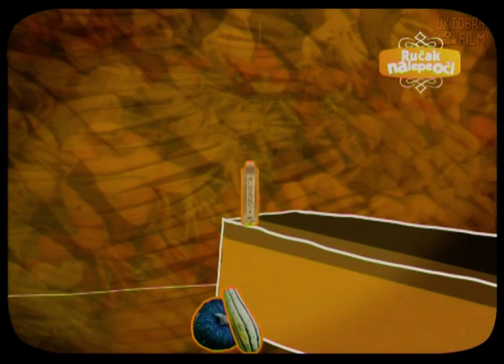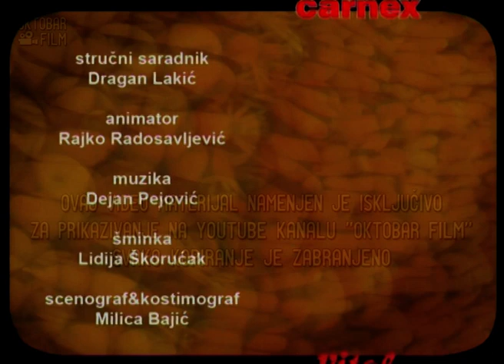Rucak na lepe oci Epizoda 37 Marina Jeftic, prica razne jezike